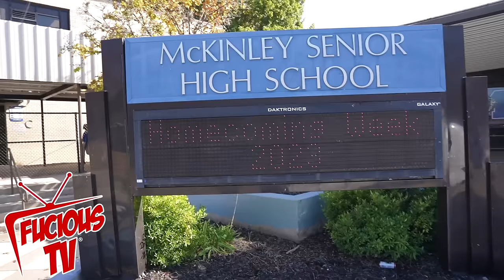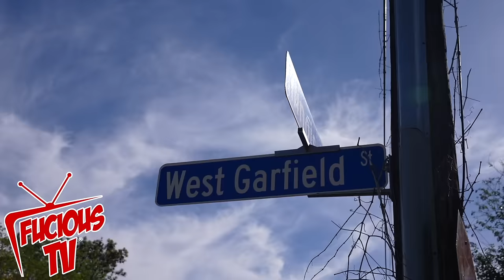Zae South Baton Rouge Hood Vlog! He Showed Us Boosie Old Hood, Gee Money Mural + The Bottom + Blvd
Follow On IG @fucioustv_mobb @juszae4